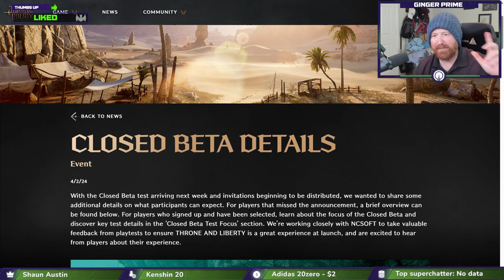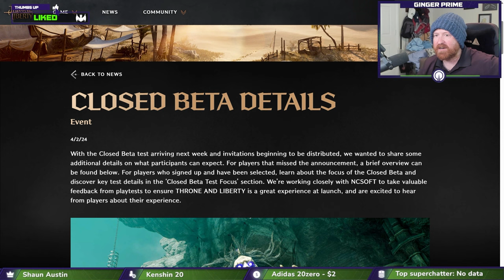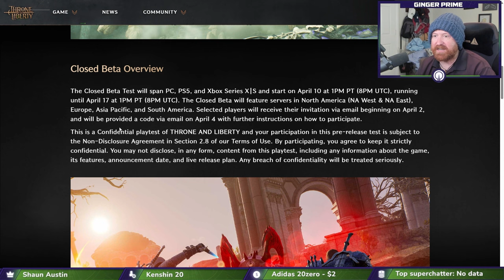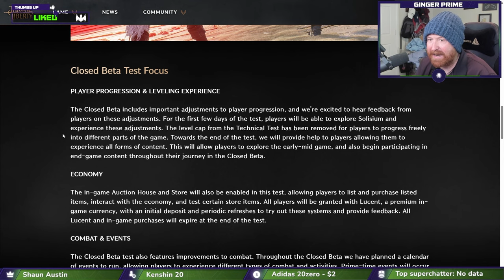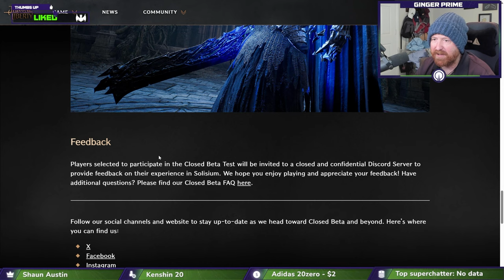Throne & Liberty NEW Closed Beta Details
Chapters:
00:00:00 - Introduction and Upcoming ND Test Details
00:00:19 - Closed Beta Overview
00:00:35 - Clos Beta Test Arrival and Invitations Distribution
00:00:51 - Closed Beta Announcement
00:01:07 - Player Experience with Thron A Liberty and Blue Protocol
00:01:25 - Release Date Updates and Game Pairings
00:01:41 - The Closed Beta Test for PC, PS5, and Xbox Series X
00:01:59 - Servers and Invitations for Closed Beta
00:02:16 - New Region: Asia Pacific
00:02:34 - Invitation and Instructions for Play Test
00:02:48 - Player Progression and Leveling Experience Adjustments
00:03:04 - Progressing Freely in the Game
00:03:22 - Participating in Endgame Content in the Clos beta
00:03:39 - Testing Lucient and in-game currency
00:03:57 - Prime Time Events Schedule
00:04:14 - Military Time and Upcoming Events
00:04:34 - Upcoming Game Events and Player Feedback
00:04:52 - Providing Feedback on Sistrum Experience
00:05:10 - Team Up and Have Fun
00:05:22 - Like and Dislike Buttons
00:05:48 - Thanks for watching